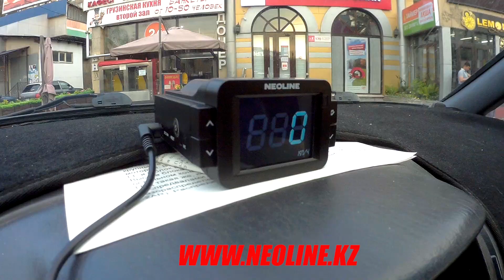Новые колонки hertz в старый Lexus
как заменить старые или порванные колонки на новые в lexus rx300
делаем подиум

Поддержите нас !ПОДПИСКОЙ!

Казахстан Алматы
Канал про ремонт автомобилей, также покажем вам интересные экземпляры автомобилей, новинки, и конечно все про lexus rx300